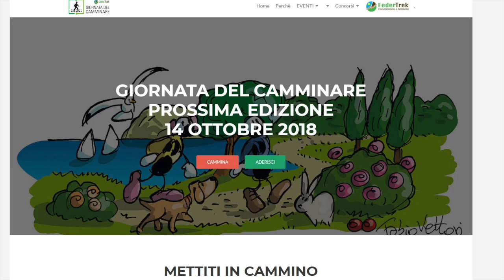Paolo Piacentini (Presidente Federtreck):Camminare in città per andare al lavoro